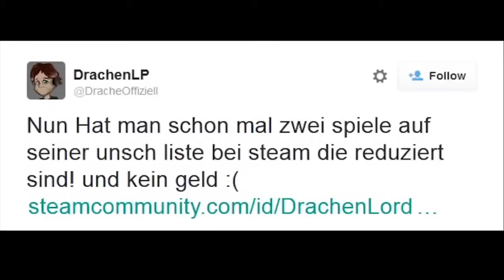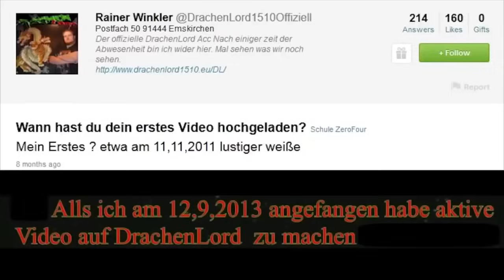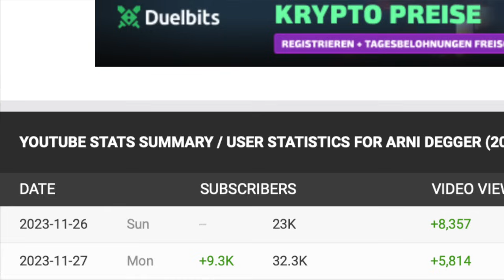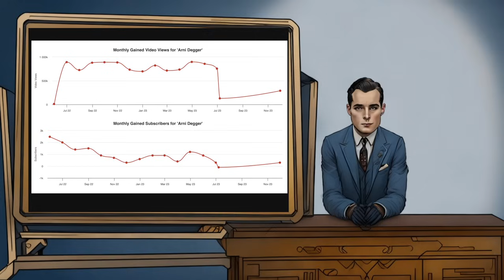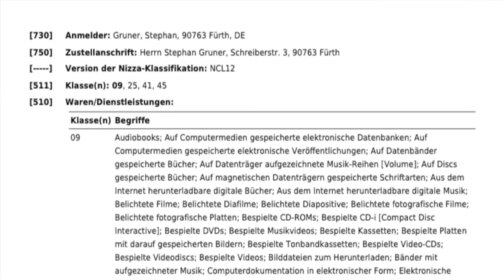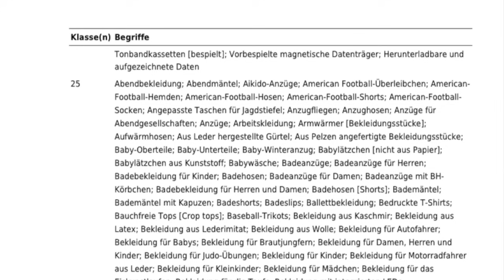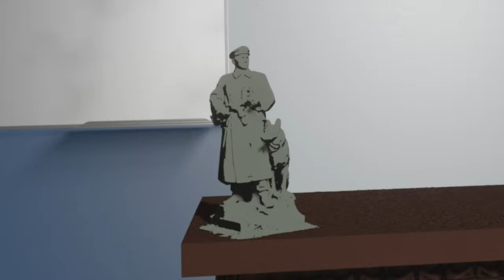Meddl off! Letzte Worte nach 10 Jahren DrachenGame....